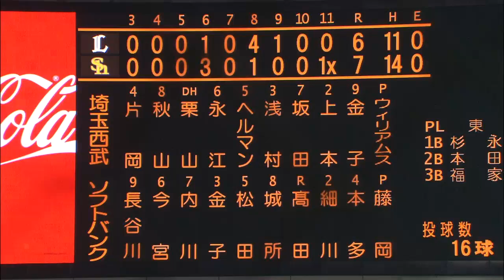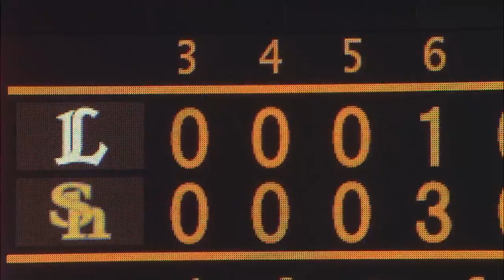2013.05.03 H7-6L ソフトバンクが首位・埼玉西武に3連勝！延長を制す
ソフトバンクが5連勝。首位・埼玉西武を迎えたこの3連戦を3連勝と完全に波に乗った。7回まで4点差をつけていたが、8回に3番手森福が浅村に3号満塁ホームランを打たれ同点に追いつかれる。その裏、吉村の2号ソロホームランで1点を勝ち越すも、9回に秋山に同点タイムリーを打たれて試合は延長戦へ。11回、一死一二塁から長谷川がサヨナラヒットを放って決着をつけた。埼玉西武は3連敗となった。 （5月3日 ソフトバンク-埼玉西武 試合ハイライト）